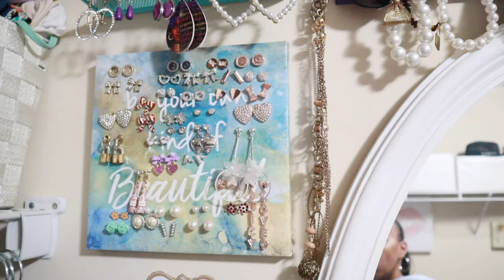“LAILA'S BOUTIQUE”: UPDATED SETUP!!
Shein:
Wet & expand washcloth
20pcs Disposable Compressed Towel

Mini spray bottle:
7pcs 3ml Spray Bottle , Travel Essentials

Large pouch holding panty liners:
Clear Floral Graphic Flap Card Holder

Small/medium cardholder pouches:
Floral Graphic Clear Flap Card Holder

Knife/key safety tool:
Small Pocket Knife Keychain For Women Daily Helper Pocket Knives, Folding Knife, Utility Knife - Durable Box Cutter, Letter Opener Keyring

Pink individually wrapped Qtips
50pcs Disposable Swab

Lipstick pen
6pcs Lipstick Shaped Ballpoint Pen

Happy Shopping! 🛍️

💜Ways to reach out💜
I am NOT accepting ”inspired/replica/rep/fake Luxury” collabs! Sorry
4. Mail Notes/Letters/LoveBoxes or PR packages to…
Just1Espi “Laila”
1659 Hwy 20 W #162